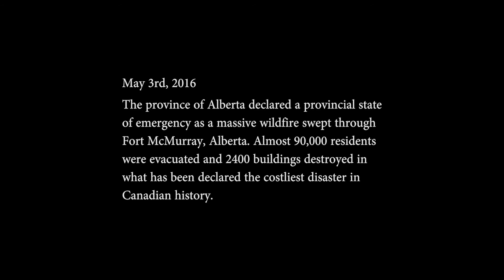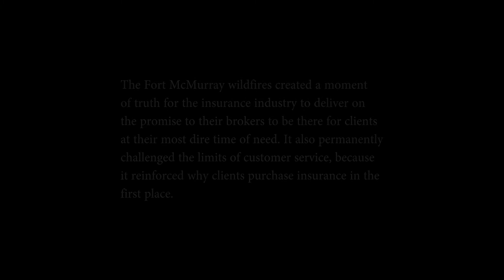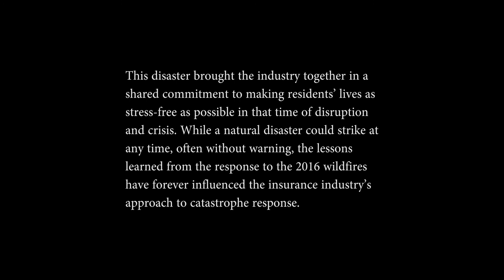Fort McMurray: A look back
A year on from the wildfires, RSA Canada looks at how the insurance industry reacted to the catastrophe.